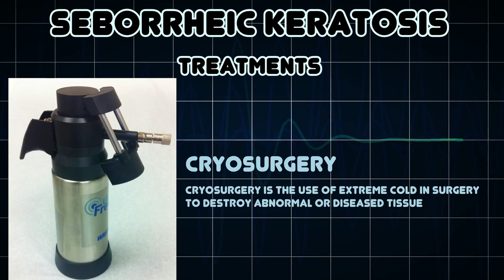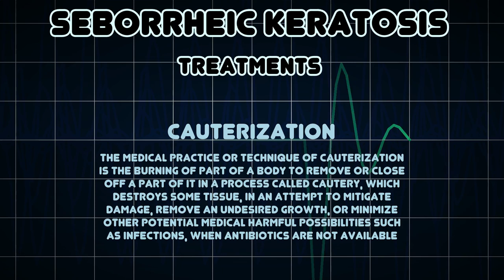Seborrheic keratosis (Medical Condition)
Symptoms, risk factors and treatments of Seborrheic keratosis (Medical Condition)

A seborrheic keratosis is a noncancerous benign skin growth that originates in keratinocytes